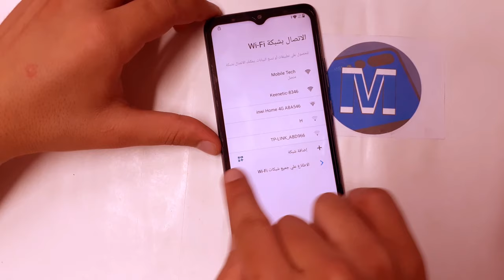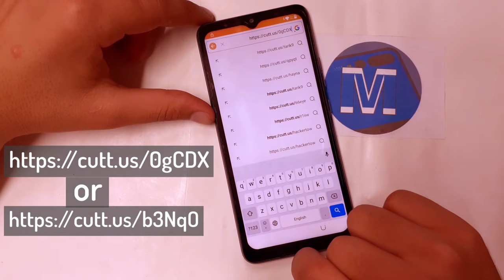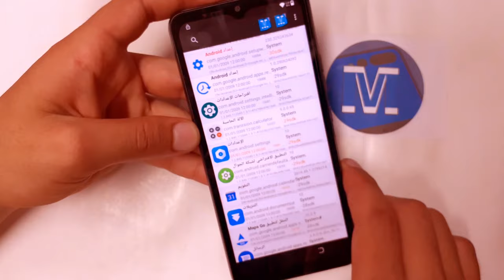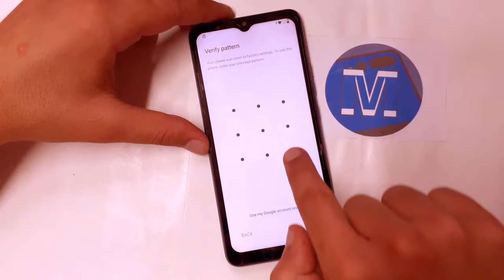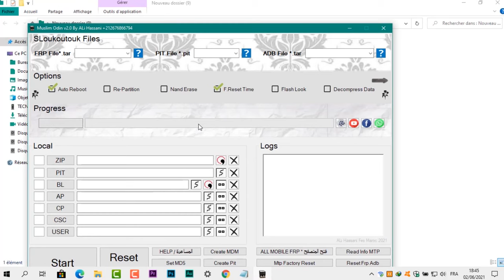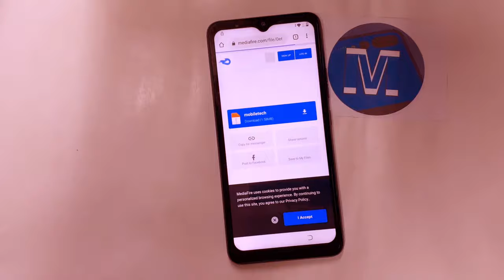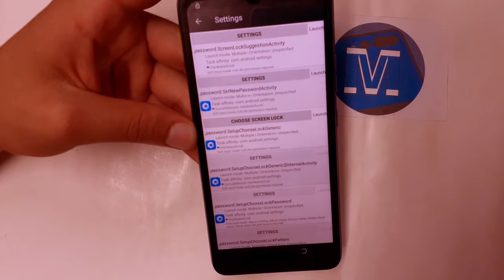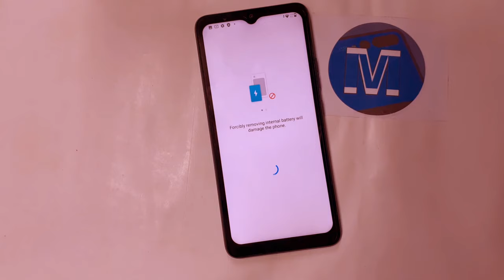All Tecno Frp Bypass Google Account 2021 Android 11 Android 10 Without Pc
All Tecno Frp Bypass Google Account Bypass/Unlock 2021

Mobile Tech,